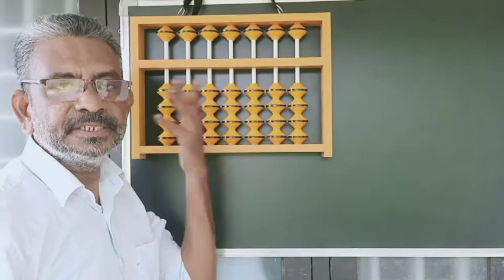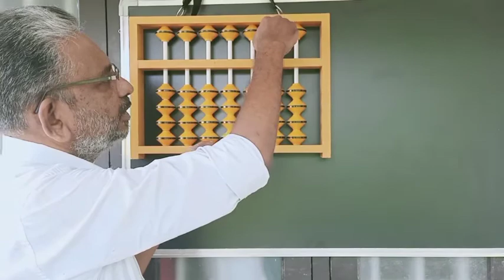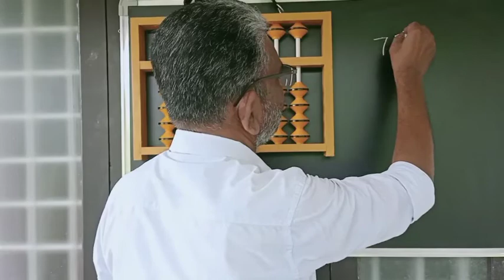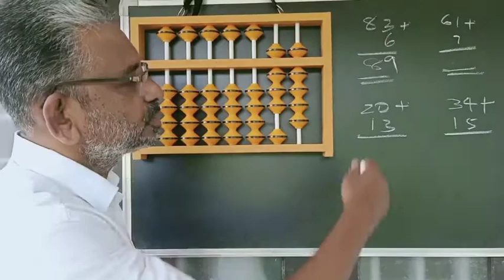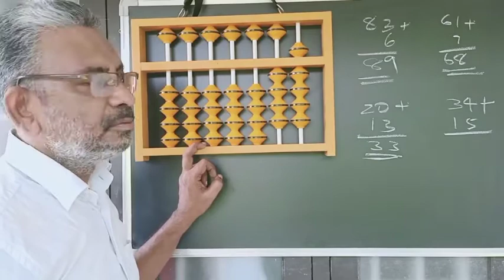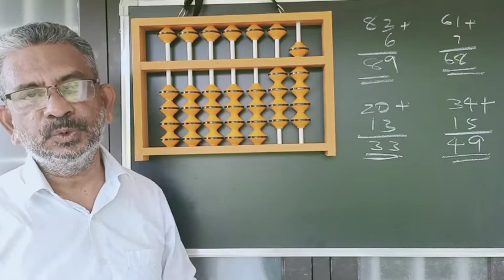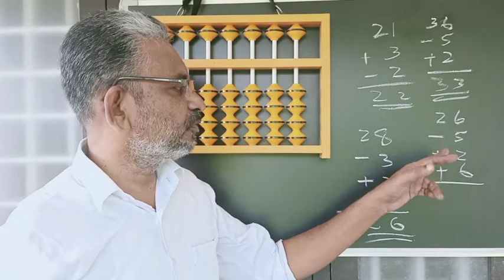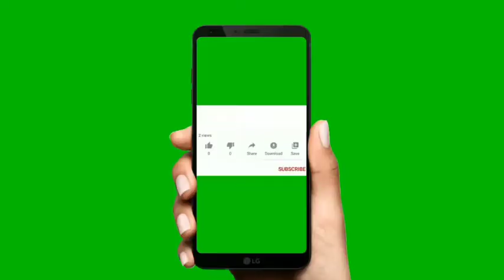Abacus # Lesson 2 # അബാക്കസ് # Abacus Addition and substraction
Abacus
Abacus Malayalam
Abacus Level Up Academy
Abacus Lesson 2
How to use abacus

Malayalam maths video
Malayalam abacus video